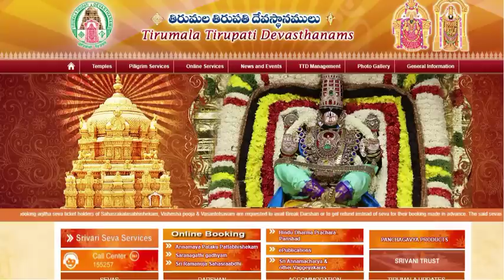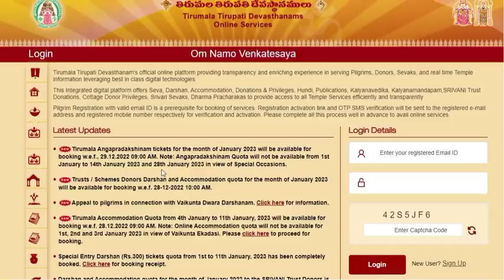2023 January Month balance Update| TTD News Today| Tirumala tirupati updates today |28.12.2022